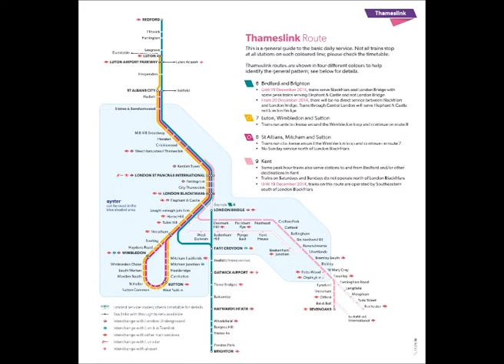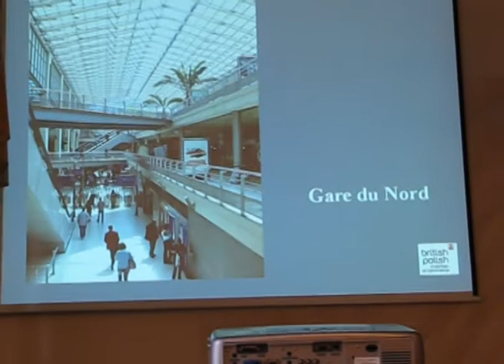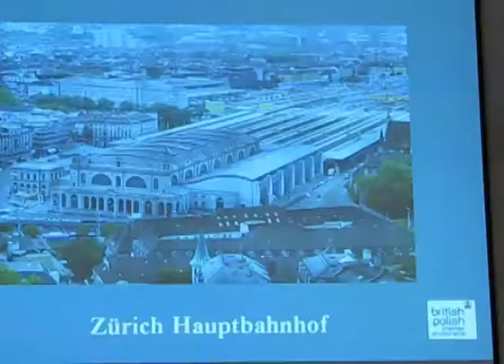Dworce Swiata i nowa Łodź Fabryczna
Prezentacja Andrew Goltz na spotkaniu Grupy Roboczej ds. Infrastruktury i Logistyki Brytyjsko-Polskie Izby Handlowej w Łodzi, Marzec 2012.

Wielkie dzięki dla Piotra za wspaniały montaż. AG.